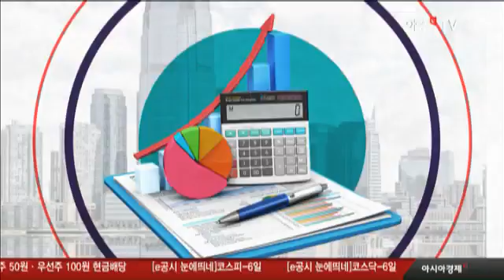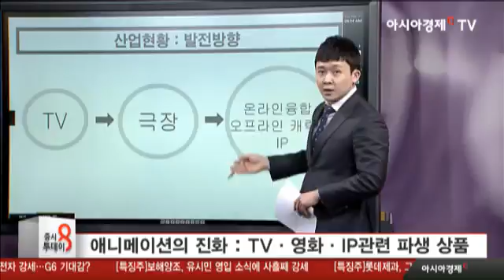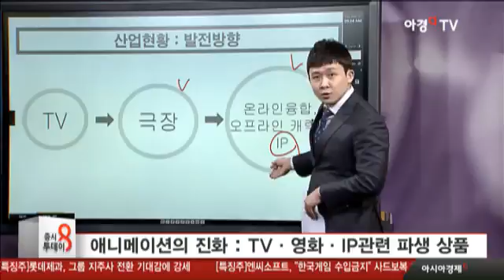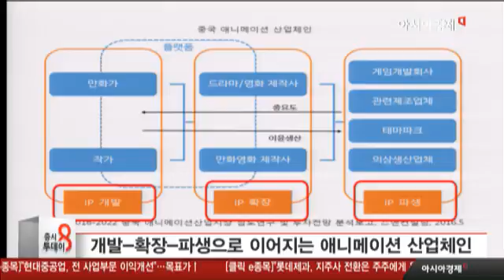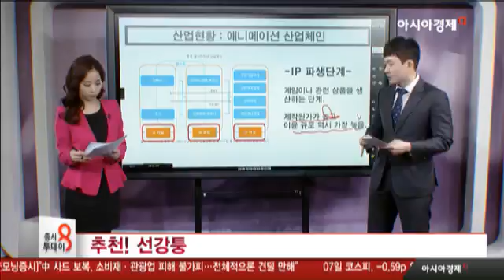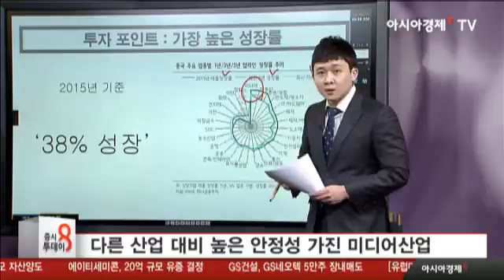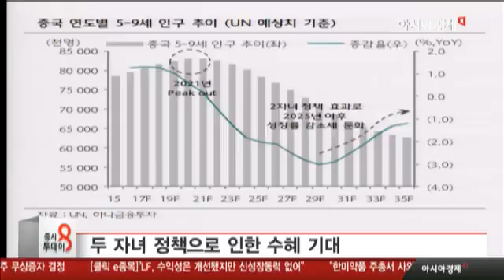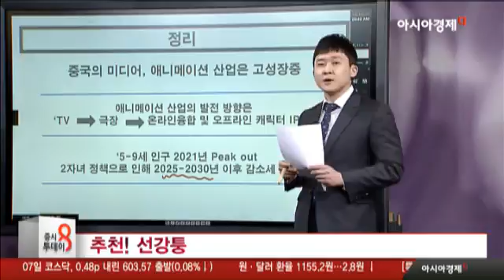[추천 선강퉁]애니메이션의 진화, TV-영화- IT관련 파생상품